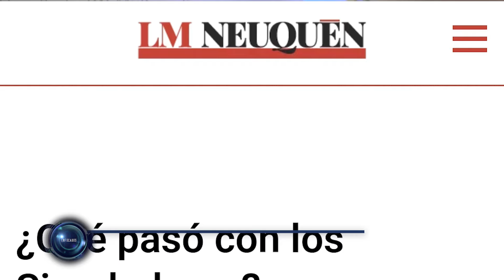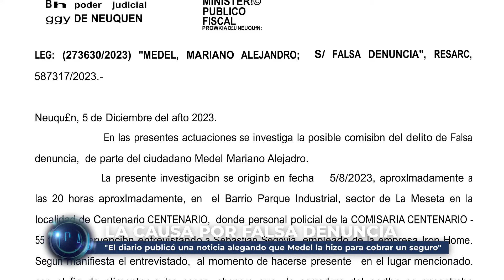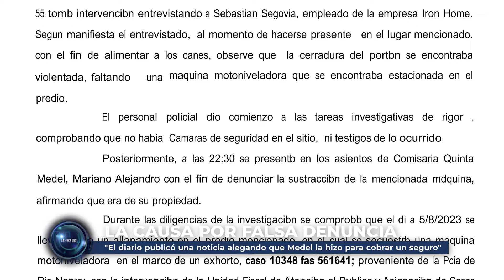CAUSA LOS SIMULADORES💰💰💼 "MARIANO MEDEL NO HA COMETIDO NINGUNA ESTAFA" 🔊 Carlos Zarzur Abogado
AHORA PODES COLABORAR CON NUESTRO TRABAJO CLICKEANDO EN EL BOTÓN $ GRACIAS, Y NOS DAS UNA MANO PARA SEGUIR HACIENDO POSIBLE UN PERIODISMO INDEPENDIENTE🙌
La propuesta televisiva que genera un espacio de análisis detallado sobre la actualidad de interés social y político de nuestra región, con abordaje en los temas más relevantes que impactan en la vida de la gente del alto valle y la Patagonia, como así también del país y el mundo.